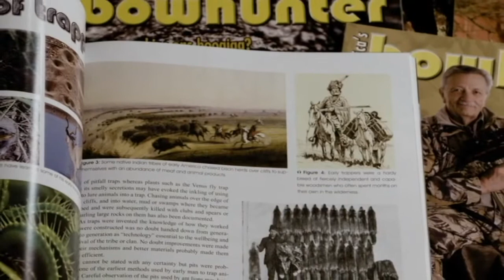Africa's Bowhunter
Africa's Bowhunter magazine has been publishing articles on bowhunting in southern Africa for more than a decade and a half.